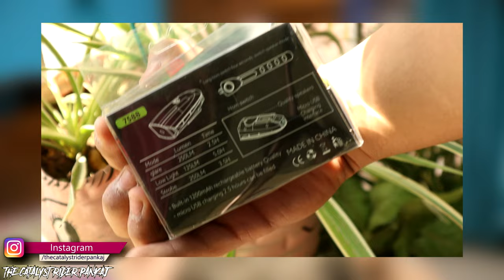Best Cycle Horns Under ₹300/- | Rechargeable Cycle Horns | Best Budget Cycle Accessories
PLEASE USE THIS LINK [ TO BUY ANYTHING FROM AMAZON ] =

1.  Bicycle Siren Horn Bell 6 in 1 Alarm Sounds =
2. 2-in-1 Rechargeable Cycle Light and Horn =
3. Cycling Horn Bell =

ALL HORNS =